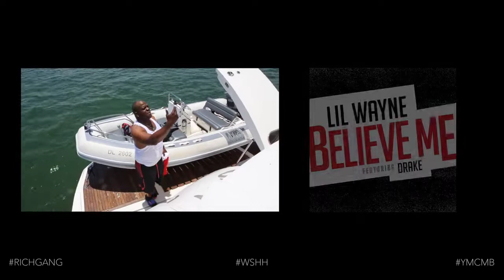Birdman YMCMB Rich Gang Flashy Lifestyle Episode 2 Memorial Day Weekend Takeover WSHH